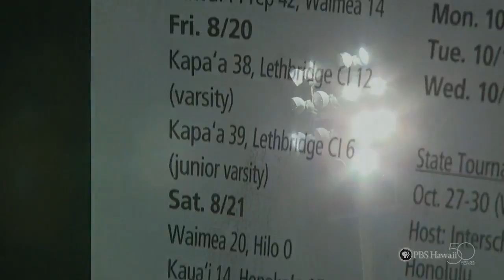"Friday Night Lights" by Chiefess Kamakahelei Middle School | HIKI NŌ 101 | PBS HAWAIʻI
Students from Chiefess Kamakahelei Middle School report on the Newell's Shearwater, an endangered bird. Kauaʻi County temporarily moves Friday night football games to Saturday afternoons to protect the birds and to avoid paying fines for birds injured from the night lights.